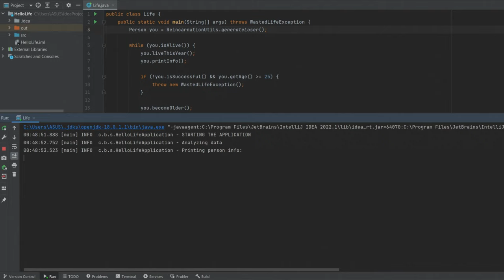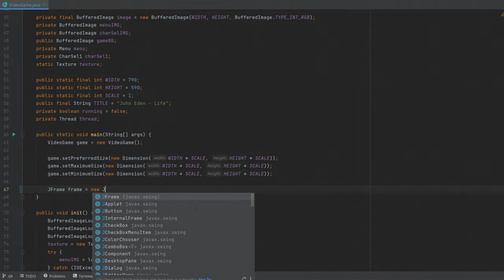John Eden - Life (Official Music Video)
It's never been too late!